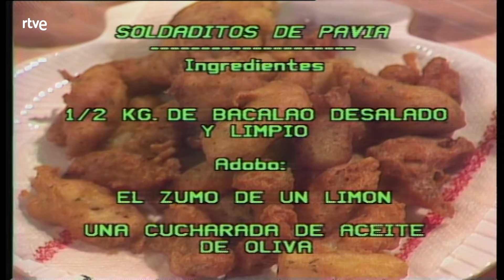Con las manos en la masa: Paco Clavel | RTVE Archivo